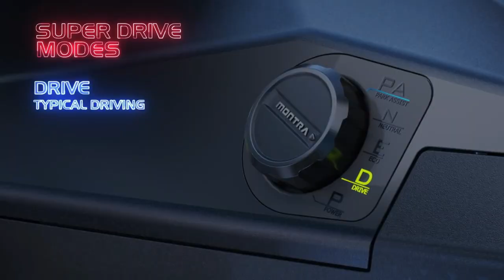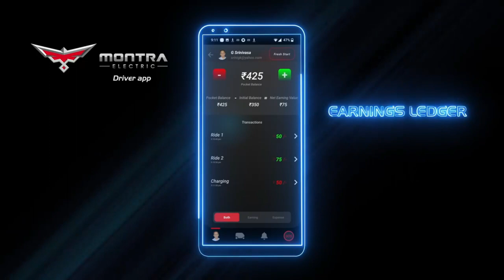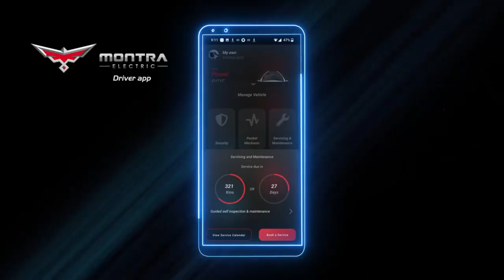Montra Super Electric Auto Rickshaw Full Details in Hindi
hello Friends finally Murugappa Group launched the Montra Super Electric Auto Rickshaw Montra Electric Given name for this Three Wheeler Super Auto I agree with this because  mantra electric Work very good with This electric Auto, this Auto Launch in three Variants 1) ePX 2) ePV 3) ePV 2.O in this variants have same futures but in time of Range

Highlights:▼
Basic Futures
Performance
Extra Futures
Range and Speed
ePX
ePV
ePV 2.O